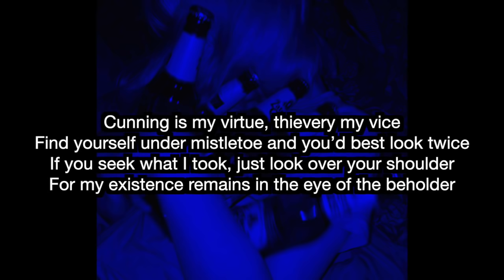POV: you go to a RAVENCLAW PARTY (VERY realistic; dialogue, background noise, 8d audio)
**TW for implied drug use, alcohol and mention of the sad thing that happened in goblet of fire**
A fun, easygoing evening with your friends that randomly gets sad at the end. I don't script these. I just choose the music and the dialogue comes to me as I go and this is just the direction it went in whoops. I again make these mostly for myself, but I hope someone else can enjoy it too!
Wear headphones, have a drink (if you're over 18 or 21,) put on some strobe lights and DANCE for the full effect! Again this idea is from user Iconic Hunny who is queen of this genre. My shitty Draco impressions will never match up!